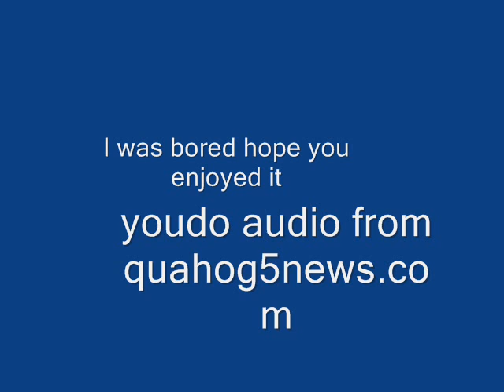Naruto and Sakura You do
another Family Guy audio